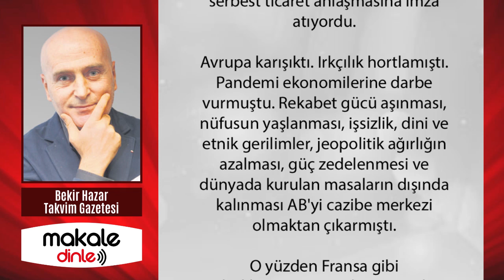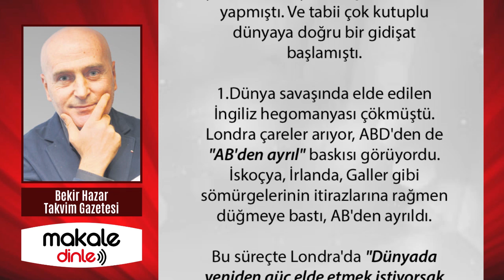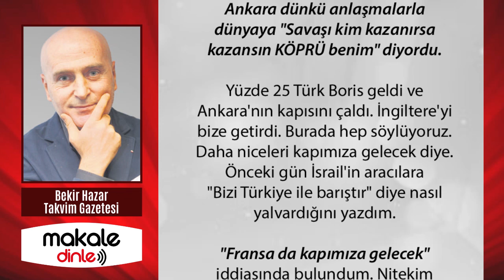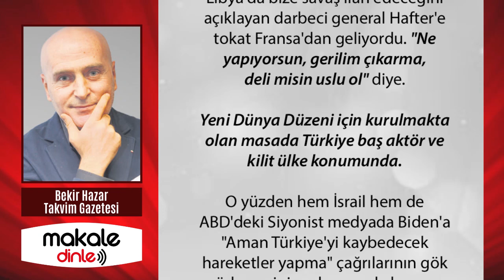TÜRKİYE SONUNDA İSTEDİĞİ ANLAŞMAYA KAVUŞTU!.. BEKİR HAZAR - MAKALE DİNLE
İngiltere Uluslararası Ticaret Bakanı Liz Truss "Kazan kazan" ilkesine dayalı bu birliktelik için "Aslında bu çok büyük bir olay" diye konuşuyordu. Türkiye de senelerdir peşinde koştuğu ancak AB ile bir türlü gerçekleştiremediği tarifesiz kotasız bir anlaşmaya kavuşuyordu.

Ankara'da dün atılan imzalar tümüne yansıyacak kazanımları da bizim için beraberinde getirecekti. Londra ile 19 milyar sterline ulaşan ve lehimize fazla veren dış ticaret hacmimiz daha da gelişecekti.

Üstelik Çin de İngiliz finans sisteminin kontrolündeydi. Londra, Pekin'in perde arkasındaki babasıydı. Çin'den başlayıp Londra'da son bulacak İpek Yolu'nun kontrolü için dünyada muazzam bir savaş vardı. Ankara dünkü anlaşmalarla dünyaya "Savaşı kim kazanırsa kazansın KÖPRÜ benim" diyordu...